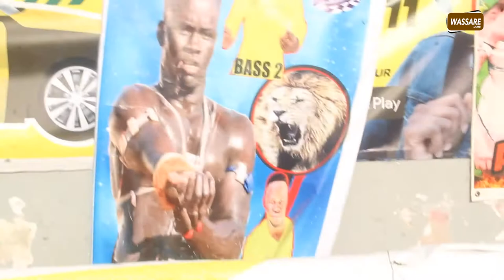Intégralité lamb Bebe Diouldé vs Brise de Mer | Prési Production